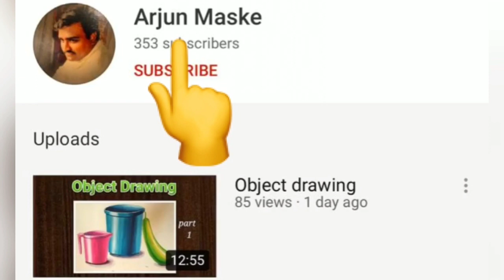How to make Greeting card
Greeting card